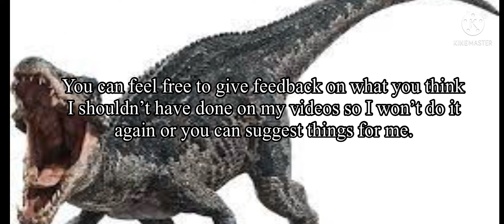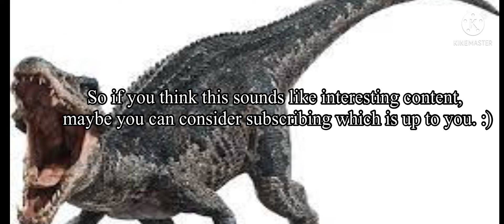My introduction to my channel.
Sorry for ending to be a little longer but I hope you enjoyed it! I also wanted to say my channel Is for everyone.